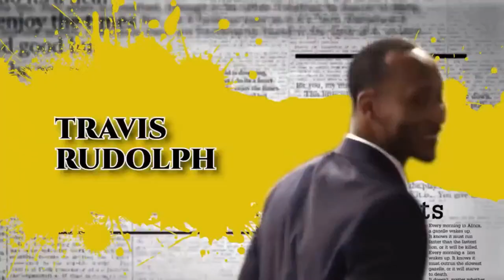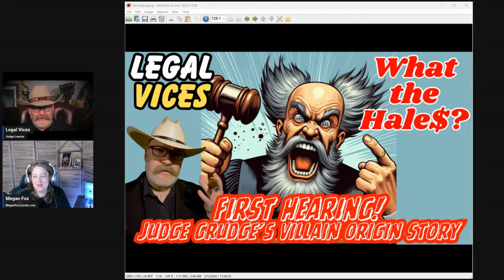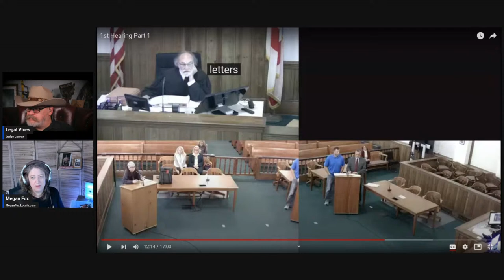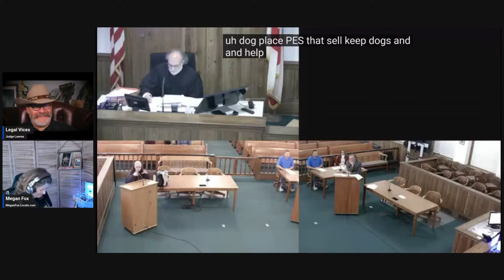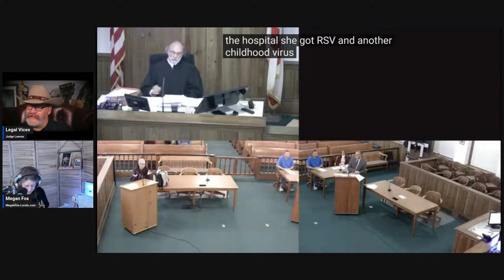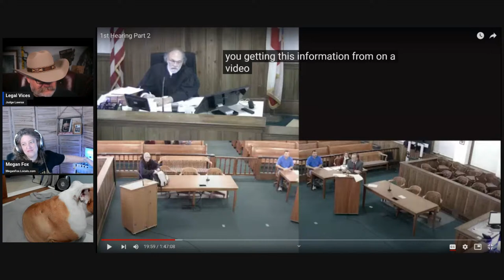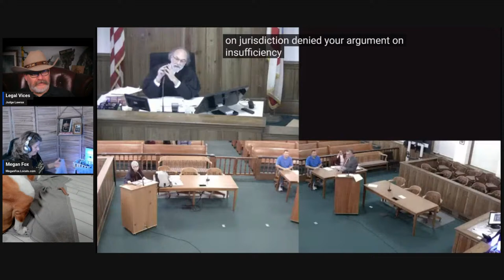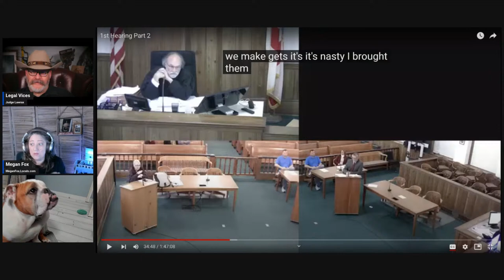WHAT THE HALES: First Hearing: Judge Grudge's Villain Origin Story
Step into the courtroom, where justice hangs by a thread and sanity teeters on the brink. In the riveting saga of the Jeremy Hales case, the first hearing unfolds like a twisted theater production.

🔍 The Players:

Jeremy Hales: A man fighting for truth, his back against the wall.
LIEnette: The enigmatic witness with a penchant for deception.
Judge Craig DeThomasis: The wild card—a gavel-wielding force of chaos.

"Judge Grudge" DeThomasis, a character straight out of a Marvel Comics villain’s origin story, presides. His bald head, tufts of hair clinging to the sides, and a short gray beard frame a face etched with disdain. But it’s his gavel that steals the show—an instrument of both justice and madness.

As the hearing begins, LIEnette spins her web of half-truths. She points fingers, weaves narratives, and dances on the edge of perjury. Judge Grudge, fueled by some unseen vendetta, leans into the chaos. He berates defense counsel, oversteps boundaries, and leaves jaws hanging.